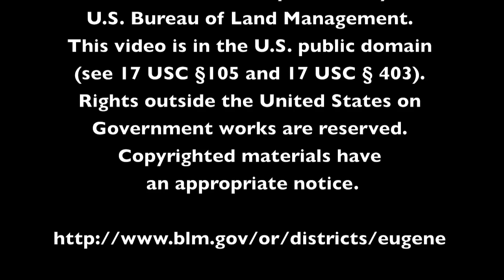The Tyrrell Seed Orchard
The Travis Tyrrell Seed Orchard is nestled on the
eastern side of the Oregon Coast Range in the Siuslaw
River Valley, 20 miles southwest of Eugene. The
Eugene District Bureau of Land Management (BLM)
manages the 500 acre orchard for the production of
conifer seeds. The seed is sown in
nurseries to produce seedlings that are used by the
Federal government and private companies to replant
areas following timber harvest and environmental
disturbance. The majority of the seed produced is
Douglas-fir. Future seed production may include
western redcedar, incense cedar, Port-Orford-cedar,
western hemlock, grand fir, Sitka spruce, knobcone pine,
Jeffery pine, western white pine, ponderosa pine, and
shore pine. The purpose of the Tyrrell Seed Orchard is to
increase forest productivity, improve forest health, and
maintain genetic diversity within the forest.